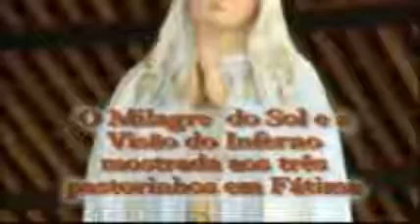CATECISMO resumido - 1ª parte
Na época em que vivemos, onde o pecado passou a ser coisa normal, e a existência do inferno, para a maioria, como uma fábula, invenção de alguns, continua Nossa Senhora a nos alertar da gravidade de nossos pecados e de suas sérias conseqüências na eternidade.

Confiemos sim na Misericórdia de Deus, mas tenhamos consciência de que seremos julgados por cada ato e palavra, no último dia.

Ao assistir este vídeo, lembre-se que se Jesus, sendo Deus, foi o único capaz de redimir a humanidade, reatando a aliança dos homens com Deus Pai, submetendo-se a uma morte terrível e humilhante, para nos resgatar da morte eterna, fica claro o quanto ofendemos a Deus com nossos pecados.

Levemos esta mensagem a quantas pessoas for possível, pois a nossa responsabilidade agora será muito maior.

vídeo do Pe. Mateus Maria, FMDJ:
A VISÃO DO INFERNO EM FÁTIMA